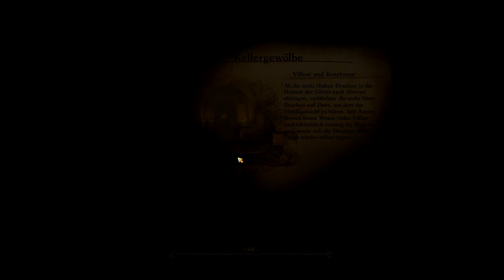Let's Play Drakensang AdG 031 - Der Kekskobold (Deutsch)